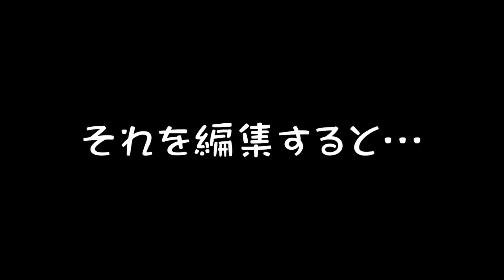【地球グミ】すみっコぐらしのなかよしプールで地球グミ＆いろんな海外グミすくい対決!!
すみっコぐらし なかよしプールをゲットしたので、今話題の地球グミや偽物の地球グミ、その他いろんな海外グミを混ぜてプールに浮かべて遊んでみたよ☆

大好きなすみっコぐらしのオモチャやグッズを紹介したり、流行りのゲームやＵＦＯキャッチャー、その他サンリオグッズなどいろいろですが、とにかくのんびりやっているチャンネルです☆
まだまだ駆け出しユーチューバーですが、子供達楽しく撮影に挑んでおります☆どうか応援のほどよろしくお願いします！！

ものすごく！ものすごく嬉しいです(/ω＼)

オススメASMR(咀嚼音)シリーズ

■楽曲提供
GT-K（DOVA-SYNDROME）